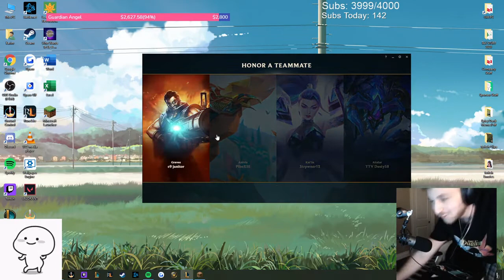Kaisa Phantom W Combo Visual Bug ?! | Perkz'house Got Hit By An Earthquake !! | LOL Highlights